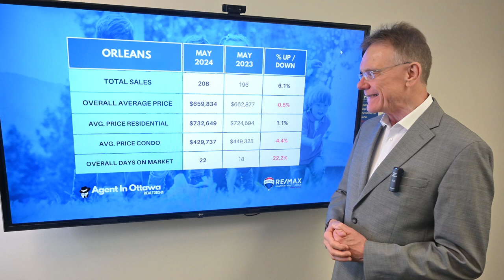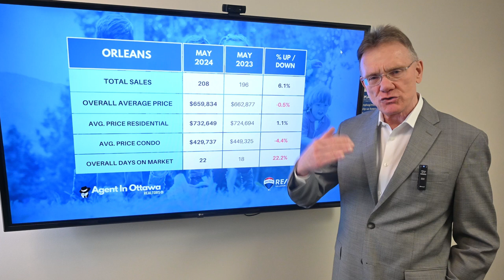Orleans Real Estate Market May 2024 Update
Orleans Real Estate Market Update June 1, 2024: There were a total of 208 home sales in Orleans in May 2024, up 6.1%. 158 sales were freehold homes, vs 152 last year, and 50 sales were condos, vs 44 last year.

Chapters
00:00 Introduction
00:13 Total home sales in Orleans
00:25 Overall average price, all home types
00:35 Residential house average prices
00:46 Orleans Condo average prices
00:57 Time to sell a home in Orleans

The average price for a Freehold House in Orleans in May was $732,649 up by 1.1%. This includes all detached houses, townhomes, semi-detached homes.

The average price for a Condo in Orleans in May was $429,737, down by 4.4%. This includes apartments, row units as well as stacked condos.

Average Price in Orleans by Type of Home.

Orleans Residential Townhome & Semi
$604,223
Price up by 1.1%

Orleans Detached Single Family
$805,128
Price up by 0.2%

Orleans Bungalow
$737,190
Price up by 3.0%

Orleans Condominium Townhome & Semi
$450,608
Price down by 0.5%

Apartment or Stacked Condo
$408,866
Price down by 8.3%